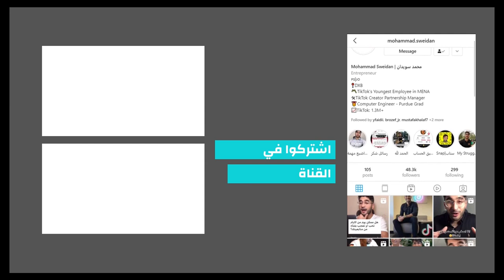❌ 💎 أهم شيء يجب عليك أن تتركه قبل أن تموت؟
ما هو أهم شيء يجب عليك أن تتركه قبل أن تموت؟
...إجابة بسيطة لكنها عميقة

سناب: msweidan99